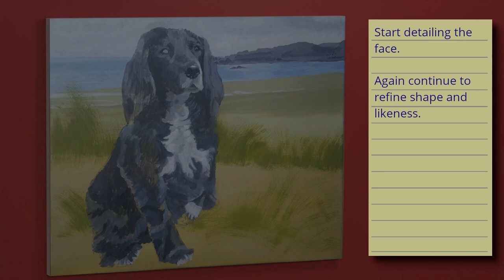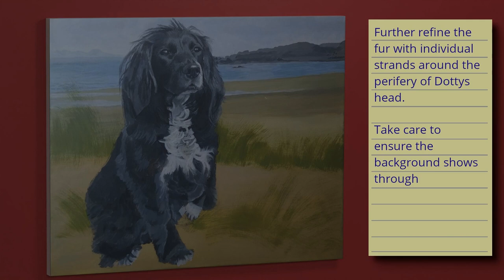Painting Dotty our Sprocker Spaniel on Llanddwyn Beach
The method i use to create a detailed acrylic on canvas pet portrait